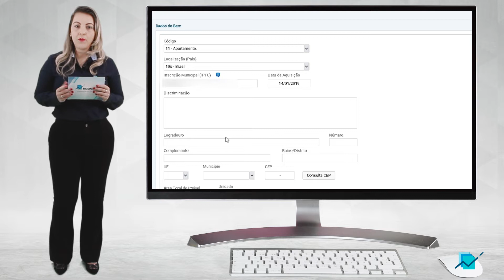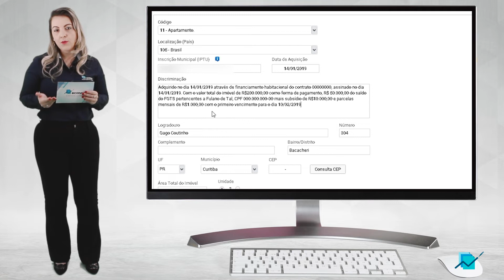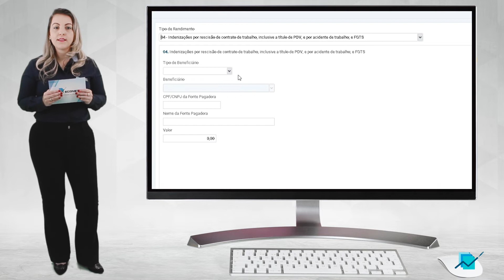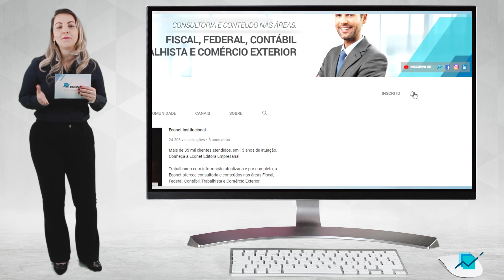IRPF 2020 - Aquisição de Imóvel através de Financiamento e com saldo de FGTS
VÍDEOS NOVOS 2021 SOBRE O IRPF. Confira em: IRPF 2021

Financiou a compra de casa, apartamento, terreno... imóveis em geral? Utilizou o saldo do FGTS para dar aquela forcinha na compra? Neste vídeo você aprenderá a declarar a compra de imóveis financiados com a utilização do saldo do FGTS.

Lembramos que você pode acessar nosso Portal do IRPF. Nele você encontra o conteúdo mais completo do mercado, voltado exclusivamente ao Imposto de Renda Pessoa Física. Acesse